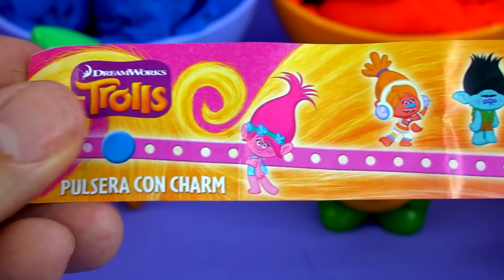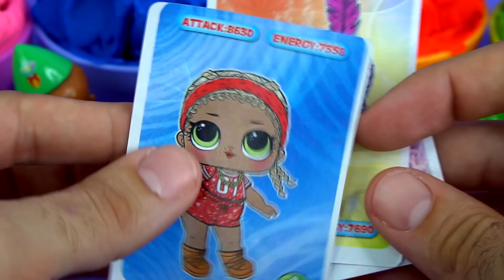Play Doh Ice Cream Cups Slime Surprise Eggs Learn Colors Squishy CARS Surprise Toys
Other Squish Learn Colors for Kids:

Play Doh Ice Cream Cups Doki Doki Squishy Surprise Toys Learn Colors Disney Cars Kinder Surprise

4 Kinetic Sand Ice Cream Cups Paw Patrol Kinder Surprise Eggs Fun for Kids Peppa Surprise Toys

4 Play Doh Ice Cream Cups Surprise Toys Doki Doki Squishy Learn Colors Kinder Surprise Egg